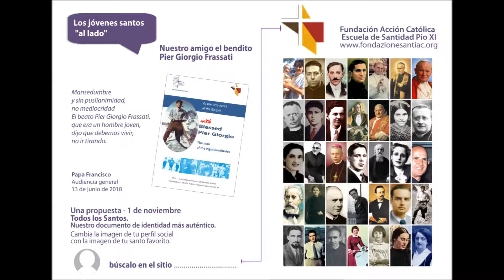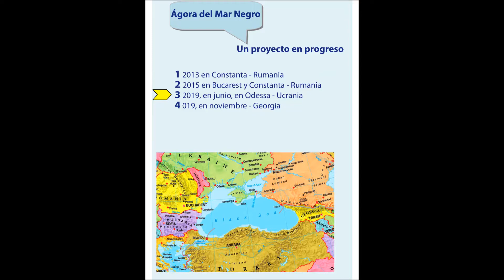La Coordinación de Jóvenes FIAC en un minuto